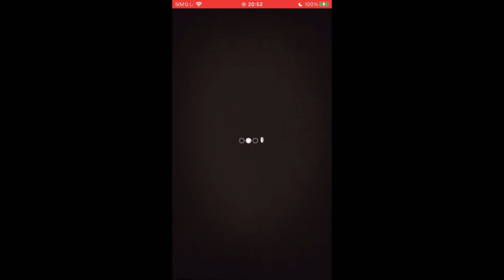【逆転オセロニア】強駒パレード10連！エルツ、遂に◯◯難民を卒業する！？